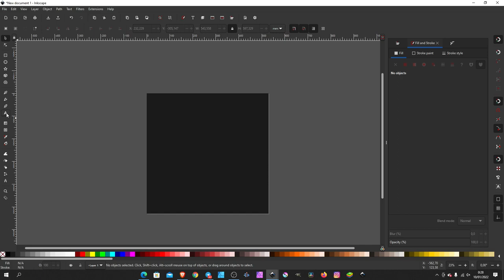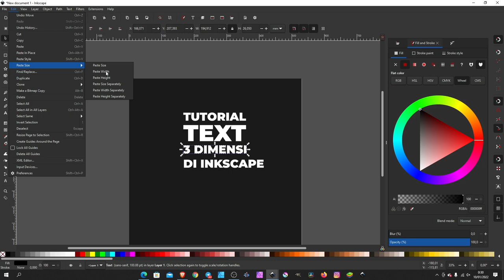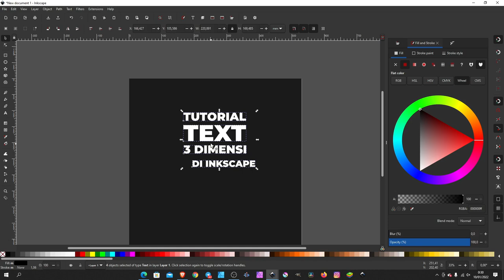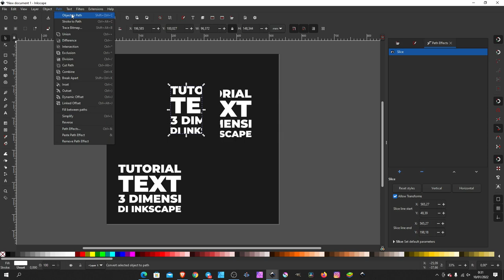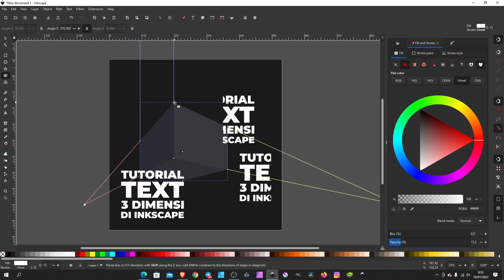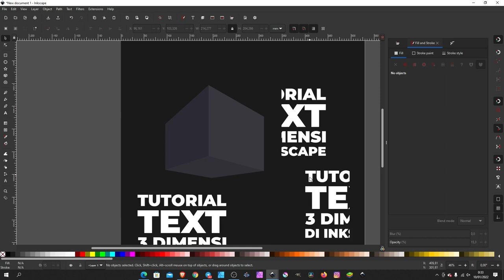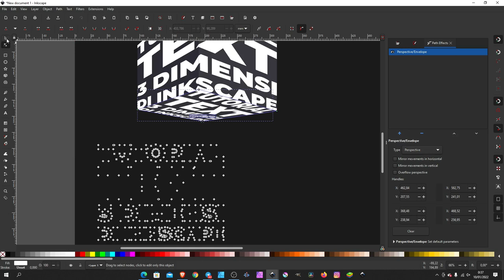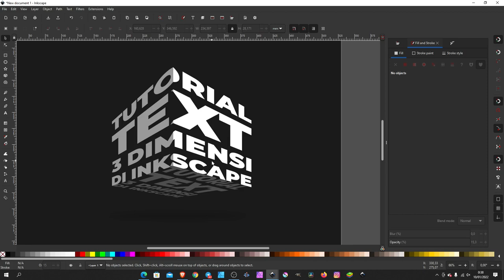3D BOX effect in inkscape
bergabung di Group Telegram untuk ajukan pertanyaan dan request:
Via Telegram : 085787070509 (tidak ada WA)